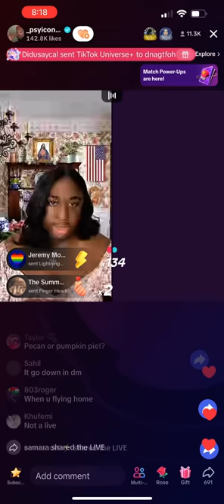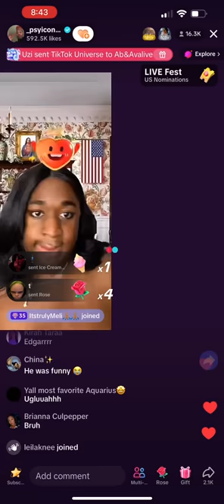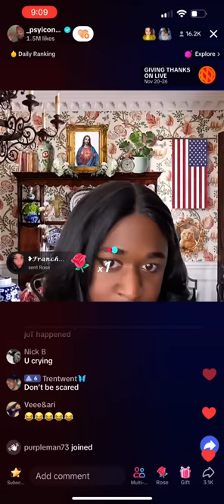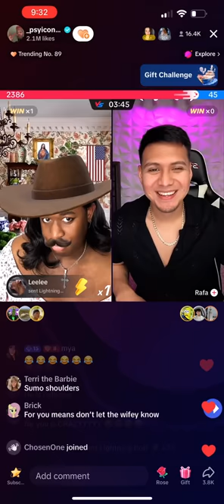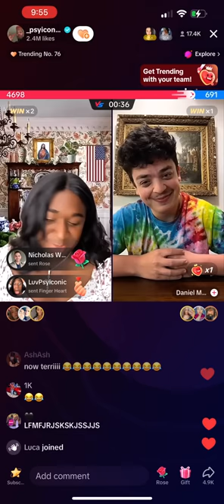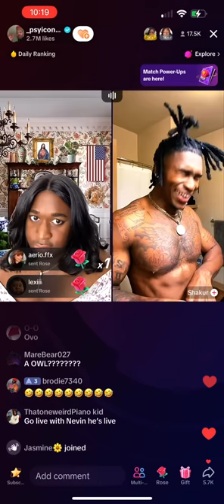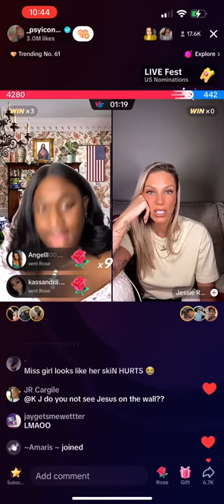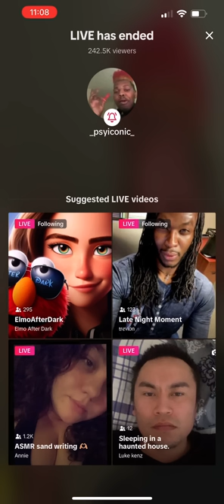Terri Joe a.k.a Teresa Josephine FULL Live | 11/20/23